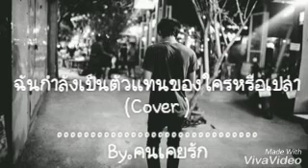ฉันกำลังเป็นตัวแทนของใครหรือป่าว-พี สะเดิด cover By.คนเคยรัก